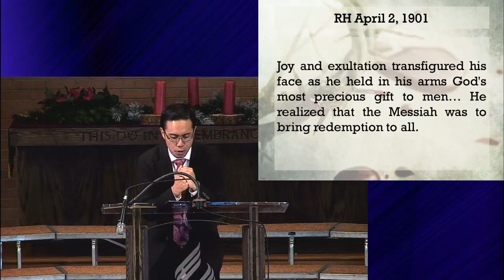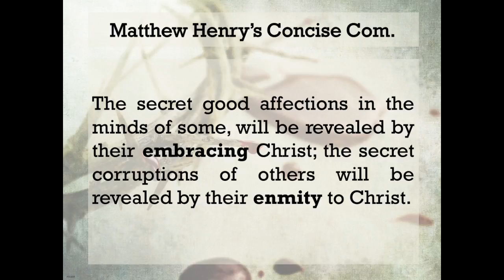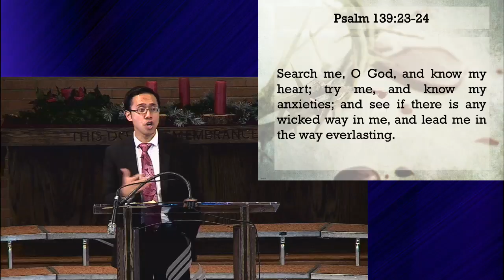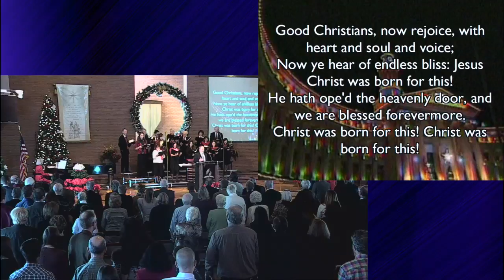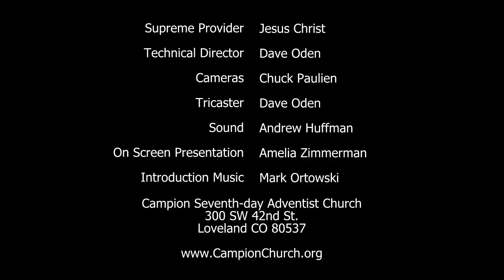Radical Forgiveness: Heart Revealer by Nestor Soriano 12/19/15 video sermon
Pastor Nestor Soriano
Talks about how God reveals the heart through forgiveness.
Pastor Nestor Soriano gave this sermon at the Campion Church in Loveland Colorado